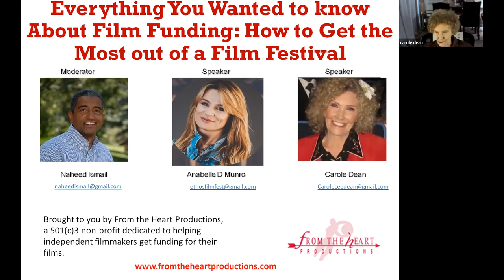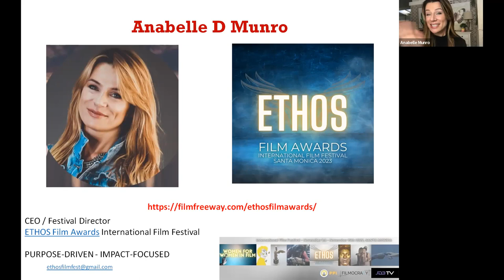Guide for Independent Filmmaker: Tips For Funding Your Film and How to Get Most Out of Film Festival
Host Carol Dean of “From the Heart Productions” introduces the topic of film festivals and how to get the most out of them. She and Annabelle Monroe, the director of the Ethos Film Awards International Film Festival, shares her experience and knowledge of film festivals. Annabelle looks for a meaningful message in the films that apply to her festival, and any type of genre is welcome. The festival accepts short and long films, documentaries, and even PSAs. A fun film trivia game with prizes, and an opportunity to join one of Carol Dean's classes on funding your film. There are opportunities for viewers to ask questions via the chat bar. The video is a useful guide for independent filmmakers on how to fund their films and get the most out of film festivals.